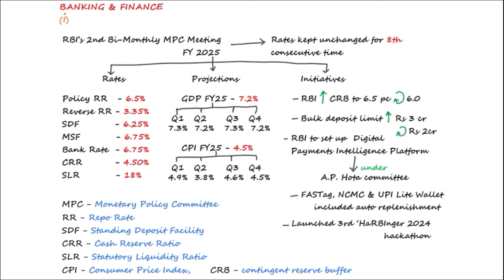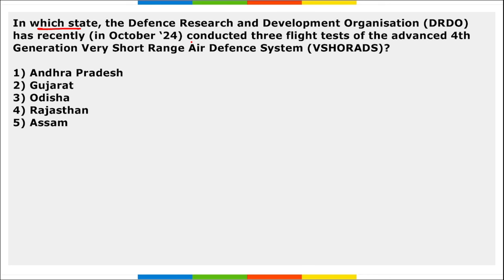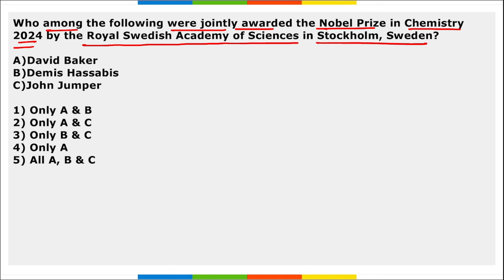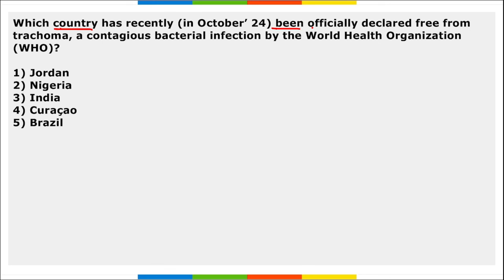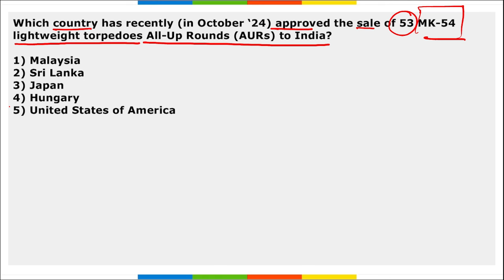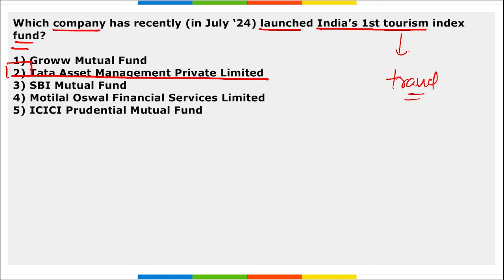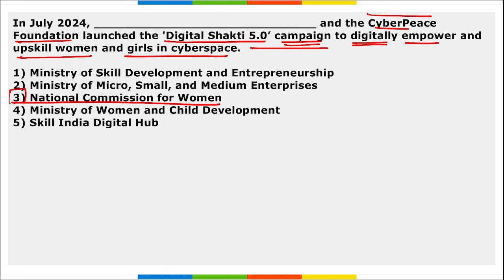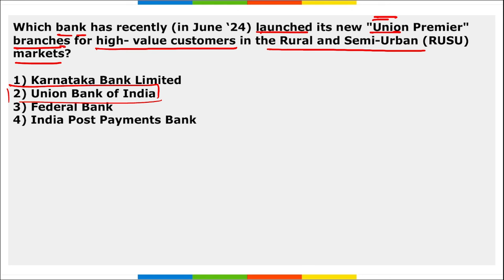Current Affairs Weekly | 9 - 16 October 2024 | English | AffairsCloud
📚We will cover all related current affairs for these topics:
- National News
- International News
- Banking Current Affairs
- Important Appointments
- Economy News
- Government Schemes
- Sports Current Affairs
- Defense News
- Static GK
- Awards
- Books
- Obituary
- Important Days